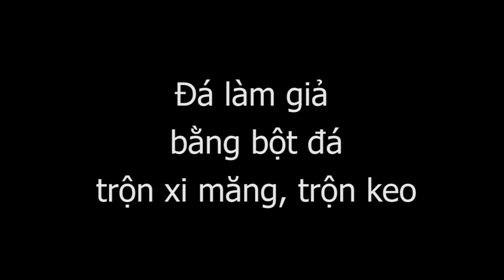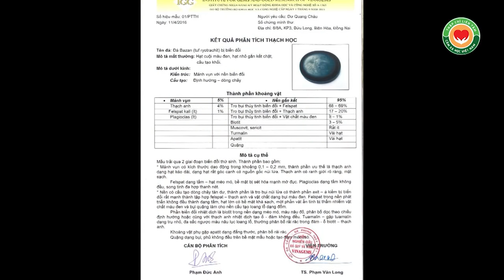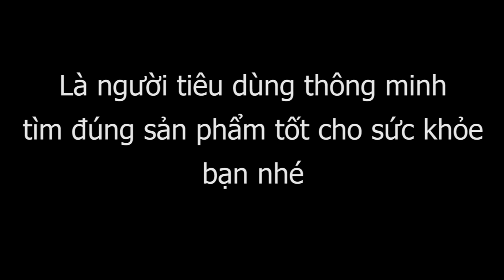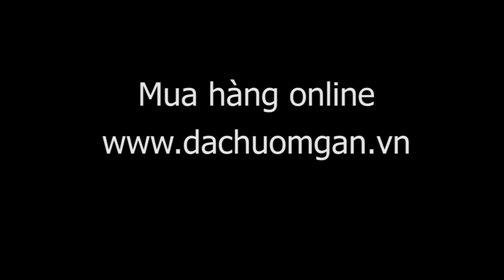Công phu CẶP ĐÁ DIỆU KỲ, Quy trình chế tác đá, Giấy chứng nhận kiểm định của cơ quan chuyên môn